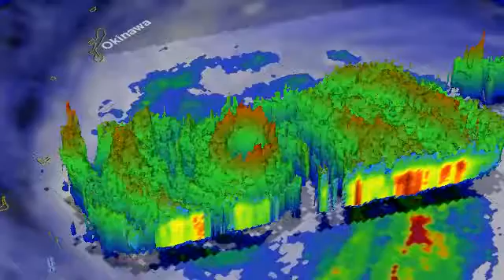TRMM Flyby of Typhoon Neoguri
NASA's TRMM Satellite Sees Heavy Rainfall in Typhoon Neoguri On July 7 at 2:41 a.m. EDT the TRMM satellite had a near perfect view as it passed above the center of Typhoon Neoguri. Heaviest rainfall was occurring at over 106 mm (4.2) inches per hour in feeder bands southeast of Neoguri's eye. Credit: NASA/SSAI, Hal Pierce